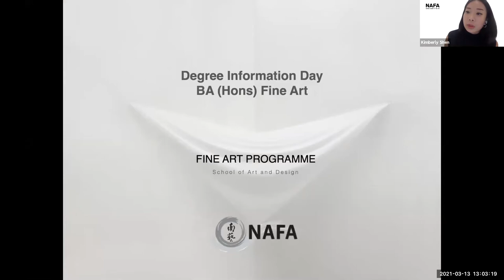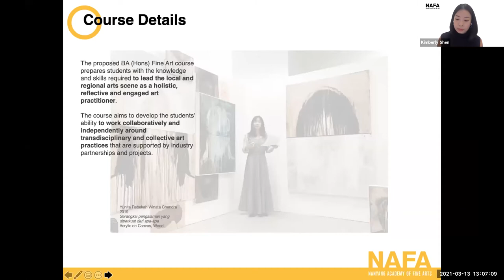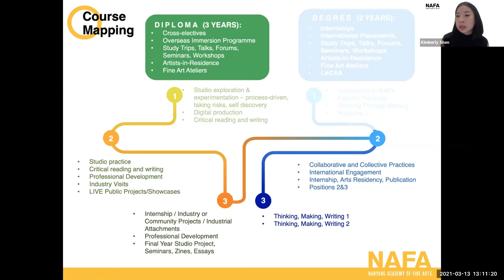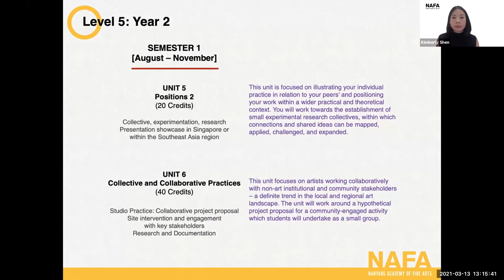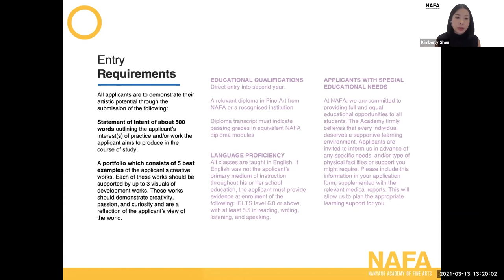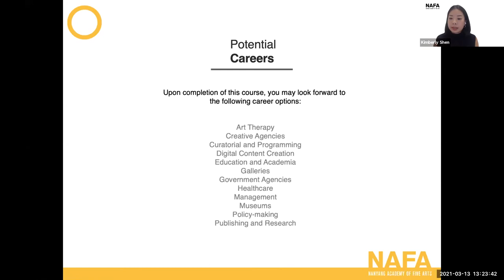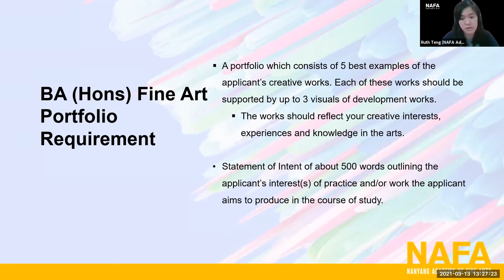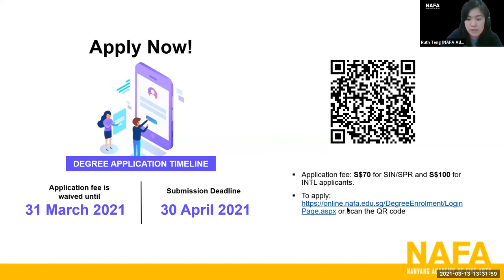Bachelor of Arts (Hons) Fine Art Course Introduction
Learn about the course and admission information of the Bachelor of Arts (Honours) Fine Art course – validated by the University of Arts London.